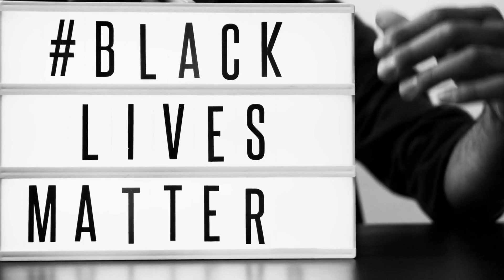Prince William’s godmother Susan Hussey resigns over racial comments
Prince William’s godmother Susan Hussey has resigned from her honorary duties at Buckingham palace due to people's heartache for her racial comments.